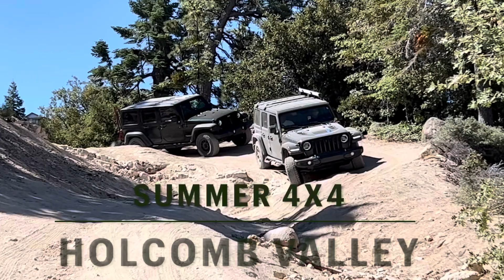Holcomb Valley OHV Trails Revisited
Our 4x4 Crew had such an thrill running the Holcomb Valley Road in the snow we couldn’t wait to be ‘Pursuing Balance Through Adventure’ Off-Road here in the Summer.